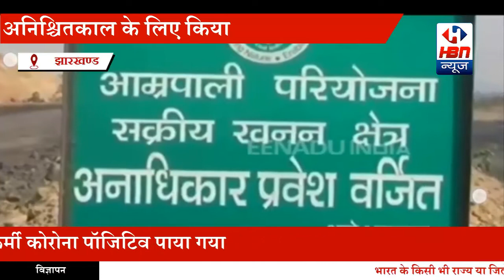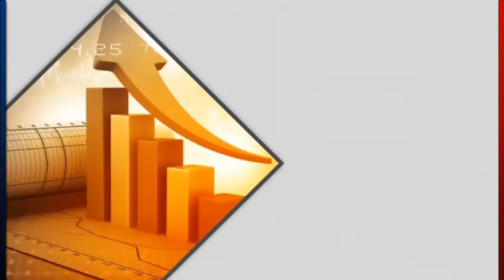चार सूत्री मांगों को लेकर विस्थापित रैयतों ने किया आम्रपाली कोल परियोजना कामकाज ठप | HBN News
*(विकाश कु०शर्मा चतरा)*

*चार सूत्री मांगों को लेकर विस्थापित रैयतों ने अनिश्चितकाल के लिए किया आम्रपाली कोल परियोजना कामकाज ठप...*

*Vo:* आम्रपाली कोल परियोजना से जुड़े विस्थापित प्रभावित ग्राम समिति ने नौकरी मुआवजा व मूलभूत सुविधाओं व चार सूत्री मांगों को लेकर सोमवार से अनिश्चितकाल के लिए परियोजना का कामकाज ठप कर दिया और असर लगातार तीसरे दिन भी देखने को मिला। परियोजना से विस्थापित गांव कुमरांगकला कुमरांगखुर्द,होन्हे,बिंगलात एवं उर्सू के सैकड़ों ग्रामीणों ने सीसीएल के 6 नंबर  कांटा के समक्ष धरने पर बैठ कर मांग कर रहे हैं। सीसीएल प्रबंधन से भू-रैयतों का मांग पूरी ना करने का गंभीर आरोप लगा है ग्रामीणों रैयतों परियोजना की मांग में  कोयले की लोडिंग मजदूरों से कराने गैरमजरूआ जमीन को अतिशीघ्र सत्यापन कराकर नौकरी व मुआवजा देने बुनियादी सुविधाएं बहाल करने आदि मांगें शामिल है विस्थापितों ने कहा है की परियोजना खुले 6 वर्ष बीत जाने के बावजूद भी *बिजली, पानी,सड़क, स्वास्थ्य एवं शिक्षा जैसे मूलभूत सुविधाओं* से क्षेत्र आज तक वंचित है। जनरेटर के सहारे कोयले का उत्खनन कार्य हो रहा है जो कि हम लोगों के क्षेत्र के लिए दुर्भाग्यपूर्ण है। भू-रैयतों ने सीसीएल पर संगीन आरोप लगाते हुए बताया कि क्षेत्र में बहुत मनमानी की गई है,अब उनकी मनमानी को नहीं चलने दिया जाएगा। सीसीएल इस क्षेत्र में पिछले 5 वर्षों से जमीन देने वाले रैयतों के साथ दोहरी-निति अपनाकर शोशन कर रही है। आज तक अधिकांश रैयतों को नौकरी व मुआवजा नहीं दिया गया। रैयत अपने हक और अधिकार की मांग को लेकर परेशान हैं।उन्होंने बताया कि हमलोगों द्वारा आंदोलन.करने पर हमलोगों.पर एफआईआर कर अपना काम निकाल लेती है। हमारे यहां एशिया की सबसे बड़ी कोल माइंस होने के बावजूद भी हम सब बेरोजगार लाचार और बेबस हैं सीसीएल स्थानीय लोगों की बजाए बाहरी लोगों को नौकरी देती है और हम स्थानीय लोग बाहर जा कर दर-दर की ठोकरें खाते हैं। स्थानीय ट्रक-हाईवा ऑनरों की हालात इतनी बूरी हो गई है कि वे अपने वाहनों के किस्त भी नहीं दे पा रहे हैं और बाहरी वाहनों द्वारा सीसीएल से कोयले की ढुलाई कराई जा रही है। इसी बीच कांग्रेस विधायक अम्बा प्रसाद ने भू-रैयतों से मूलाकाल कर पूर्व की बीजेपी सरकार पर जमकर हमला बोला। साथ हीं उन्होंने कहा कि हर संभव हम रैयतों के साथ हैं और उन्हें न्याय दिलाकर हीं दम लेंगे।

*बाईट-राजेन्द्र प्रसाद*
*बाईट:2-दासो देवी*
*बाईट:3-कांग्रेस विधायिका अम्बा प्रसाद*